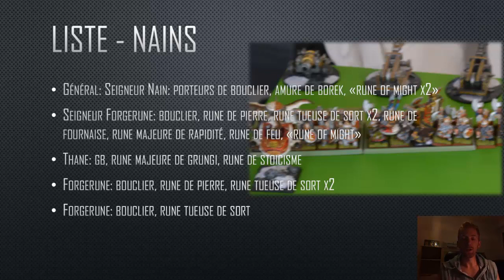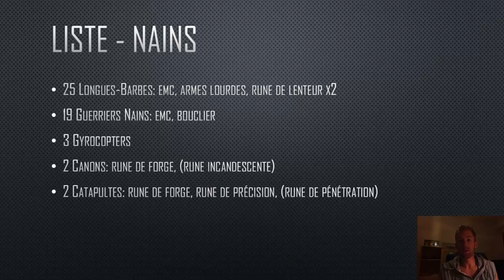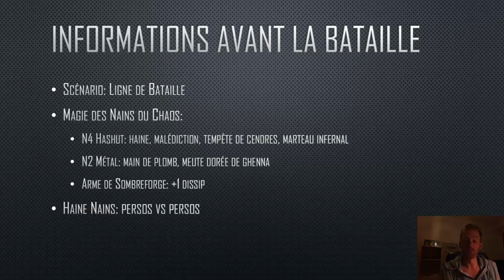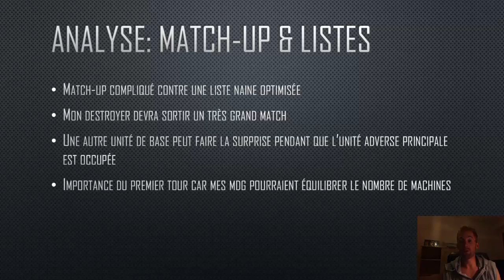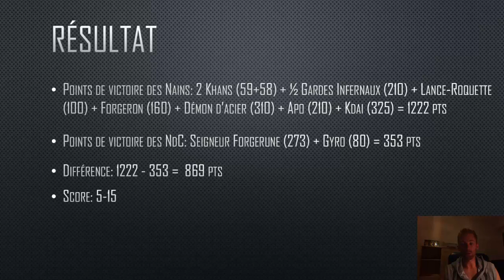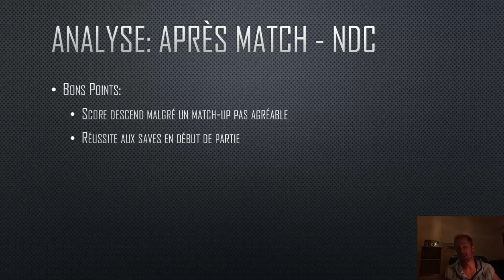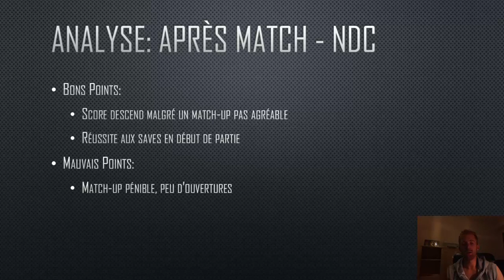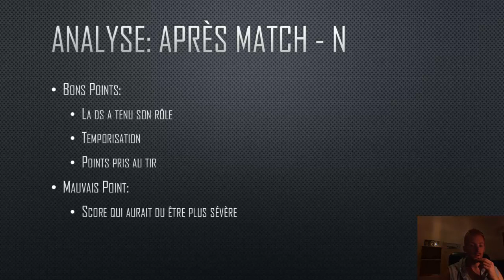RdB #30: NdC vs N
La Fri-X-ion des Factions (game 3)
Nains du Chaos (Légion d'Azgorh) vs Nains
Format ETC 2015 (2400 pts)
Rapport de bataille Warhammer Fantasy Battle